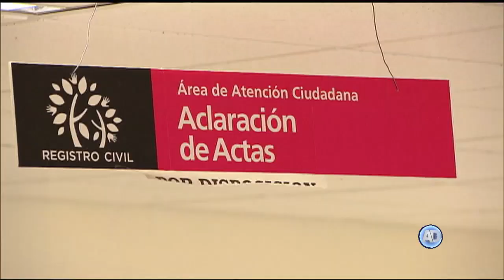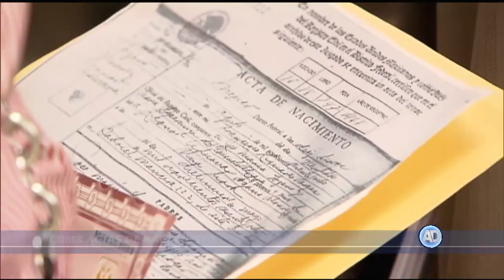Breves Jurídicas | 29 de enero de 2019